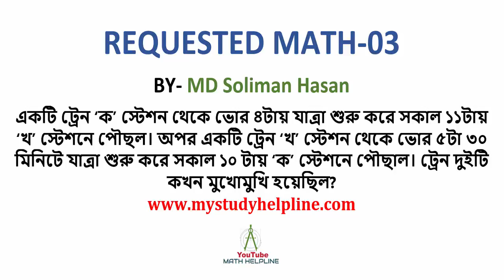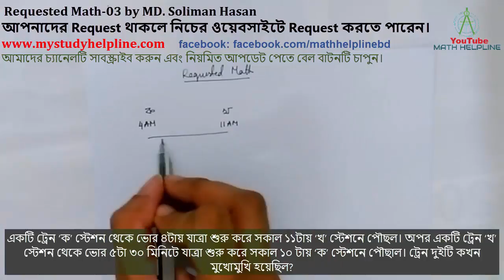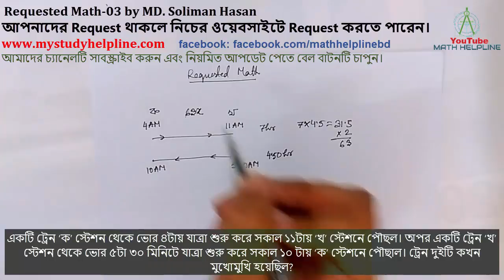Requested Math-03 by MD. Soliman Hasan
mathhelpline mathhelpline Requested Math-03 by MD. Soliman Hasan
একটি ট্রেন ‘ক’ স্টেশন থেকে ভোর ৪টায় যাত্রা শুরু করে সকাল ১১টায় ‘খ’ স্টেশনে পৌছল। অপর একটি ট্রেন ‘খ’ স্টেশন থেকে ভোর ৫টা ৩০ মিনিটে যাত্রা শুরু করে সকাল ১০ টায় ‘ক’ স্টেশনে পৌছাল। ট্রেন দুইটি কখন মুখোমুখি হয়েছিল?
এখন থেকে আপনারা যেকোন অংক Request করতে পারবেন। তা আমরা চ্যানেলে ভিডিও আকারে প্রকাশ করবো।
নিয়মাবলী:
একজন একবারে একটি মাত্র অংক Request করতে পারবেন। একাধিক অংক Request করতে হলে একাধিকবার আলাদা ভাবে submit করতে হবে। অবশ্যই নাম, ইমেইল, মোবাইল নম্বর সহ Submit করতে হবে।
ধন্যবাদ।